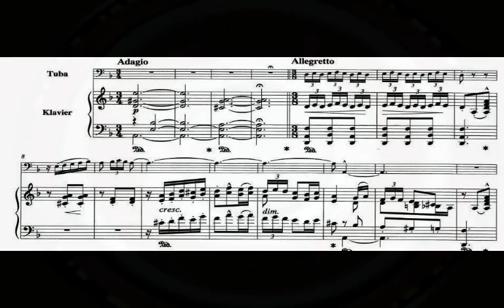Isaac Albéniz: "Orientale" aus Cantos de Espana - Bearbeitung für Tuba und Piano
- Bearbeitung für Tuba und Piano von Walter Hilgers